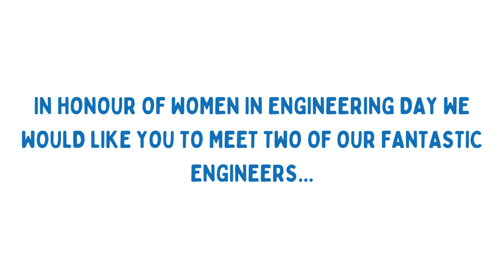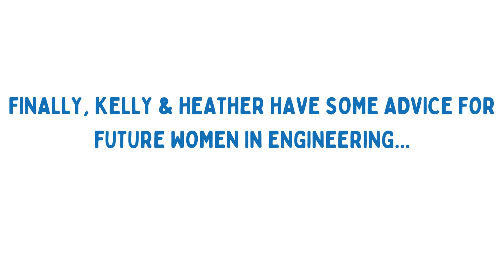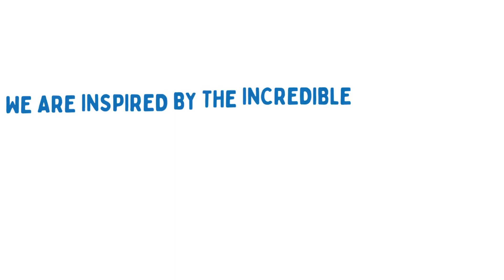Women In Engineering Day 2024